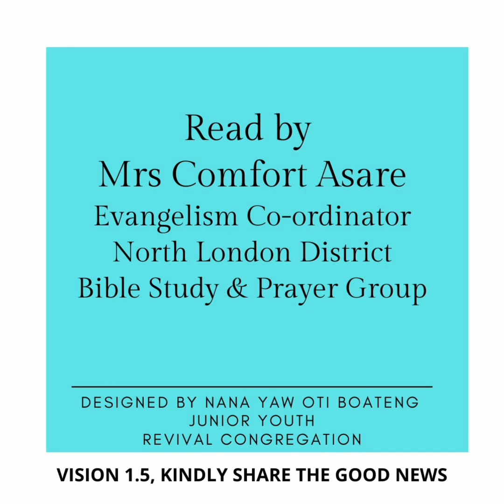Presby | Presbyterian Church of Ghana | PCG Almanac Bible Reading 28.02.2022 Mrs Comfort Asare